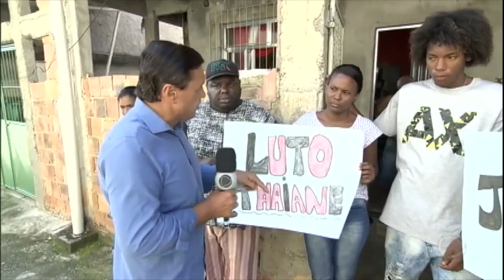Ex-namorado assume assassinato de jovem encontrada morta dentro de casa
O homem matou a jovem enforcada após tentar reatar o relacionamento de três anos.